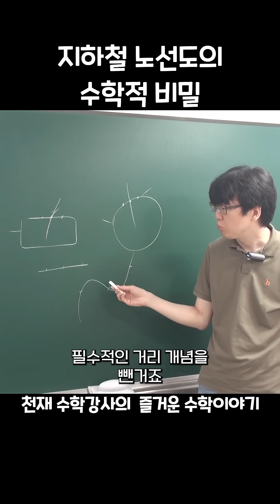지하철 노선도의 수학적 비밀천재 수학강사의 즐거운 수학이야기